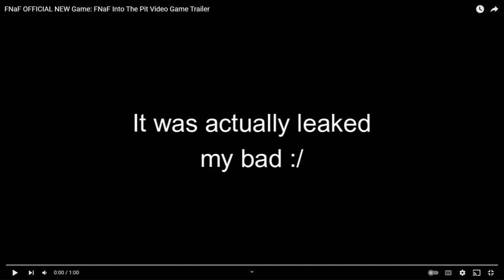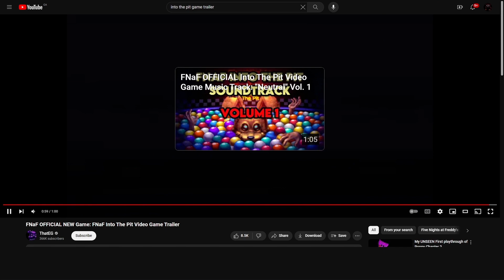AN INTO THE PIT GAME IS COMING!!! (Reaction)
Here is my first reaction to the new into the pit game being developed by Mega Cat Studios. This game looks incredible and I cannot wait to play it for you all!